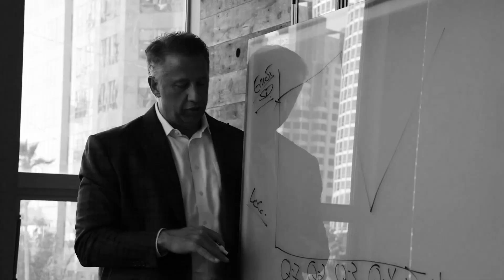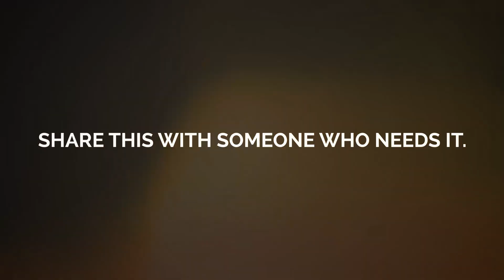Smart Daily Routine for Sale People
What you need to do everyday so you can maximize your potential, increase sales and have the most productive days you’ve ever had, starts with having a good morning routine. That then rolls into smart daily routines, activities and habits, and ultimately consistent sales results.

Ever spend a full day at the dealership, only to go home empty handed?

Here’s a great sales routine and daily activities for automotive sales people to use in the dealership. Follow this daily routine and these activities, and I promise you’ll be more successful in car sales this month.

📲TEXT TIM KINTZ TO INVEST IN YOUR TEAM📲